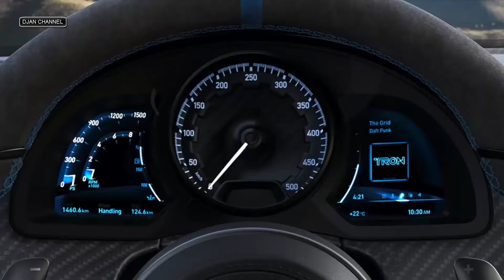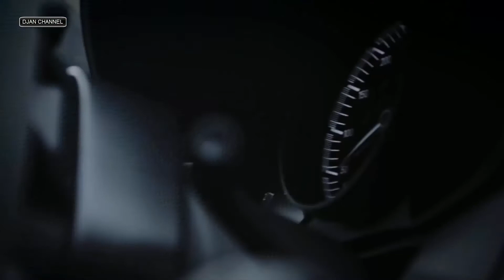Bugatti Chiron Pur Sport ДИЗАЙН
Компания Bugatti распродала только половину тиража своей единственной модели Chiron (250 штук из 500). Чтобы реализовать остальные, нужно придумать больше спецверсий. Новая названа Pur Sport («чистый спорт»). Её козыри — сниженная на 50 кг масса (начальный Chiron весит 1995 кг), оптимизированная ради увеличения прижимной силы аэродинамика, доработанные шасси и трансмиссия, новые высокоэффективные колёса.

«Мы поговорили с клиентами и поняли, что им нужен ещё больше ориентированный на маневренность автомобиль, который жаждет просёлочных дорог с максимально возможным количеством поворотов, — объяснил президент Стефан Винкельман. — Chiron Pur Sport может похвастаться невероятным сцеплением, сенсационным ускорением и необычайно точной управляемостью. Это самый бескомпромиссный и маневренный Bugatti за последнее время».

bugatti 0-300,
bugatti 0-300 time,
bugatti 0-400,
bugatti 0-400-0 koenigsegg,
bugatti 0-400-0 vs koenigsegg,
bugatti 0-490,
bugatti 0-500,
bugatti 0-60,
bugatti 0-60 in 1.8 seconds,
bugatti 1,
bugatti 1000,
bugatti 1001,
bugatti 110,
bugatti 16,
bugatti 16c,
bugatti 2019 года,
bugatti 2020,
bugatti 2020 года,
bugatti 2021,
bugatti 2021 года,
bugatti 2022,
bugatti 3,
bugatti 300 csr2,
bugatti 3000 hp,
bugatti 304 mph,
bugatti 322,
bugatti 35,
bugatti 360,
bugatti 360 video,
bugatti 3d printed caliper,
bugatti 4 door,
bugatti 400 km h,
bugatti 400 km/h crash,
bugatti 407 km h,
bugatti 41 royale,
bugatti 42 seconds csr2,
bugatti 450 km/h,
bugatti 490,
bugatti vs 918 spyder,
bugatti авария,
bugatti авария 400,
bugatti авто,
bugatti автомобили,
bugatti автомобиль,
bugatti алматы,
bugatti арабский дрифт,
bugatti бадабум,
bugatti бедный,
bugatti болата назарбаева,
bugatti ботинки,
bugatti браузер против бедного браузера,
bugatti будущего,
bugatti буксует,
bugatti в gta v,
bugatti в gta v онлайн,
bugatti гелик,
bugatti гонка lamborghini,
bugatti гонки,
bugatti дрифт,
bugatti дымоход,
bugatti за 1 млрд,
bugatti за 1 млрд 200 млн,
bugatti за 16 млн евро,
bugatti за миллиард,
bugatti завод,
bugatti звук,
bugatti зимой,
bugatti знак,
bugatti значок,
bugatti золотой,
bugatti и cartier,
bugatti и lamborghini,
bugatti и lamborghini гонки,
bugatti игра,
bugatti из будущего,
bugatti из картона,
bugatti из лего,
bugatti из пластилина,
bugatti или lamborghini,
bugatti история,
bugatti казахстан,
bugatti карте,
bugatti картинки bugatti,
bugatti кино,
bugatti клип,
bugatti краш тест,
bugatti криштиану роналду,
bugatti кроссовер,
bugatti крутая музыка,
bugatti купить,
bugatti ла,
bugatti ла воентур,
bugatti ла войтуре,
bugatti ла войтуре noire роналду,
bugatti ла войтуре ноир,
bugatti лего,
bugatti лимузин,
bugatti максимальная скорость,
bugatti машина,
bugatti машина музыка,
bugatti машинки,
bugatti мегазаводы,
bugatti москва,
bugatti мотоцикл,
bugatti мужское женское,
bugatti музыка,
bugatti мультик,
bugatti обувь,
bugatti одежда,
bugatti против bmw,
bugatti против ferrari,
bugatti против lamborghini,
bugatti против mercedes,
bugatti против porsche,
bugatti против бедного,
bugatti против бмв,
bugatti против формулы 1,
bugatti разгон,
bugatti разгон до 100,
bugatti реклама,
bugatti рекорд,
bugatti рекорд скорости,
bugatti рисунок,
bugatti робот,
bugatti роется в мусоре,
bugatti роналду,
bugatti россия,
bugatti с музыкой,
bugatti салон,
bugatti самая дорогая,
bugatti самолет,
bugatti своими руками,
bugatti седан,
bugatti сколько едет,
bugatti сколько стоит,
bugatti скорость,
bugatti спидометр,
bugatti такси,
bugatti танцы в моей кровати,
bugatti телефон,
bugatti тест,
bugatti тест драйв,
bugatti тиффани,
bugatti топ гир,
bugatti тормоза,
bugatti широн,
bugatti широн против bugatti,
bugatti широн против bugatti chiron,
bugatti широн против bugatti diva,
bugatti широн против bugatti veyron,
bugatti широн против кёнигсегг агера,
bugatti школьники,
bugatti шов,
bugatti шоу,
bugatti эволюция,
bugatti эрик,
bugatti это,
ferrari bugatti гонка,
ferrari против bugatti гонка,
forza motorsport 7 bugatti veyron,
lamborghini против bugatti гонки,
purple bugatti 88glam,
tiffany bugatti сколько стоит шмот,
автомобиль bugatti veyron,
араб на bugatti,
бугатти е34,
бугатти ев 110,
бугатти ев 112,
бугатти едет,
бугатти езда,
бугатти ютуб,
бугатти я лили,
где найти bugatti chiron в gta v,
где найти bugatti в gta san andreas,
где найти bugatti в gta v,
где найти bugatti в gta v онлайн,
где стоит bugatti в gta v,
как выглядит bugatti,
как выглядит bugatti diva,
как выглядит bugatti veyron,
как нарисовать bugatti chiron,
почему bugatti широн стоит так дорого,
самая быстрая bugatti,
сколько bugatti стоит,
сколько едет bugatti diva,
сколько едет бугатти,
сколько разгоняется бугатти,
сколько стоит bugatti chiron,
сколько стоит bugatti diva,
сколько стоит bugatti veyron,
сколько стоит машина bugatti,
сколько стоит новая bugatti,